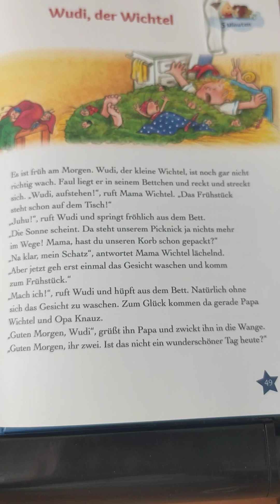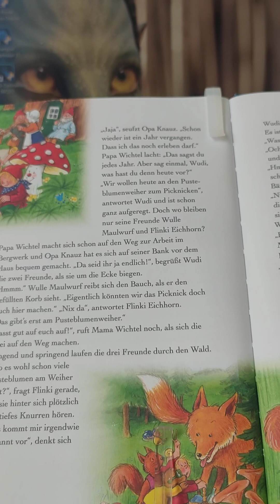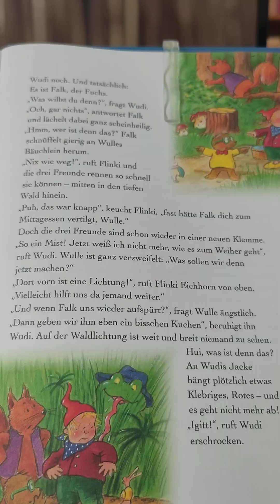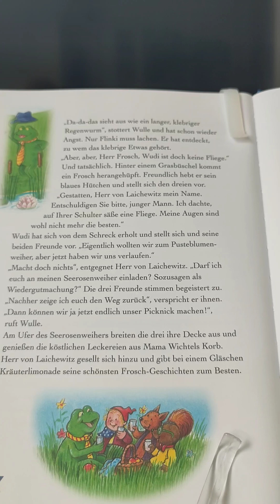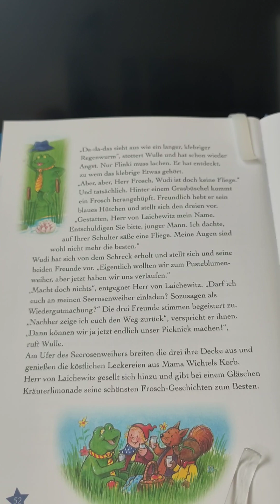Wudi, der Wichtel - in: Unser Sandmännchen, Vorlesegeschichten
Tika Breune
Nelson Verlag in der Carlsen Verlag GmbH